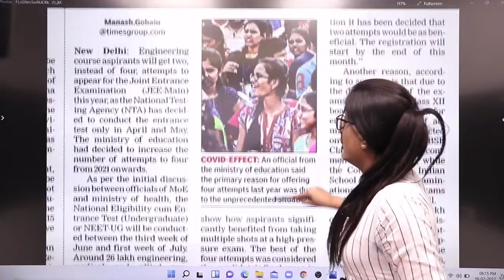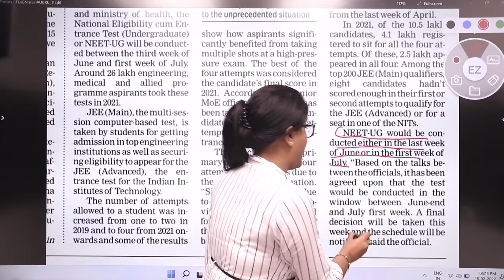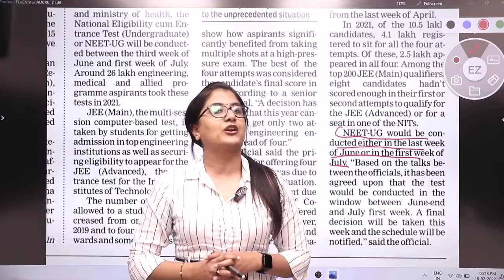LATEST UPDATE NEET 2022 | कब होगा? NEET 2022 EXAM | Reetika Ma'am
LATEST UPDATE NEET 2022 | कब होगा?